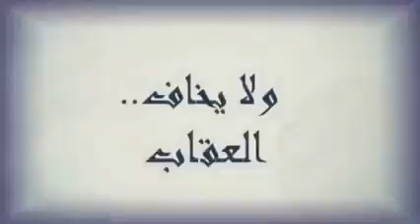د عائض بن عبدالله القرني via torchbrowser com 9